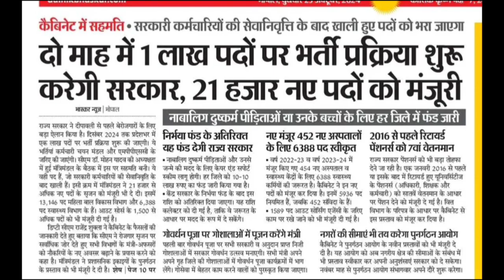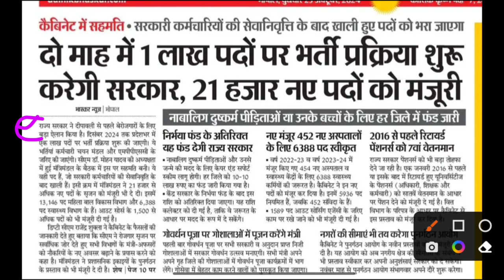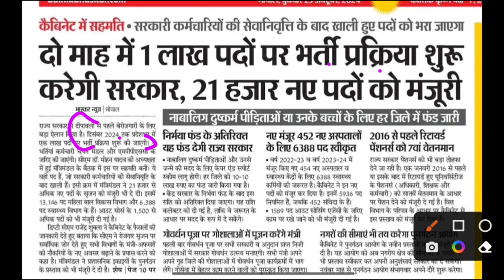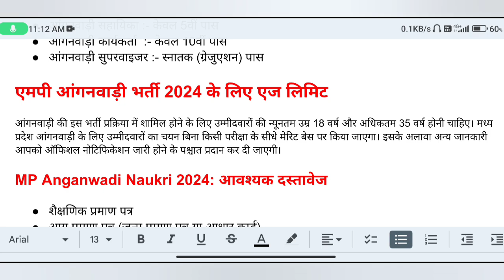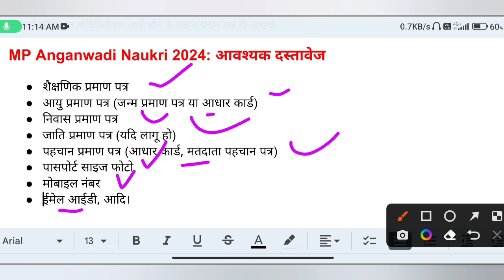मध्यप्रदेश आंगनबाड़ी भर्ती 2024 | MP Anganwadi Bharti 2024 | केवल 5वीं, 8वीं पास | Apply Now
MP Anganwadi Bharti 2024
MP Anganwadi New Vacancy 2024
MP Anganwadi Recruitment 2024
MP Anganwadi Supervisor Vacancy 2024
MP Mahila Supervisor Vacancy 2024
Anganwadi New Bharti 2024 MP
Anganwadi Vacancy 2024 MP
MP Anganwadi Sahayika Vacancy 2024
MP Anganwadi Karykarta Bharti 2024
MP Aanganwadi Vacancy 2024 Age Limit
MP Anganwadi Bharti 2024 Qualification
MP Anganwadi Bharti Syallabus 2024